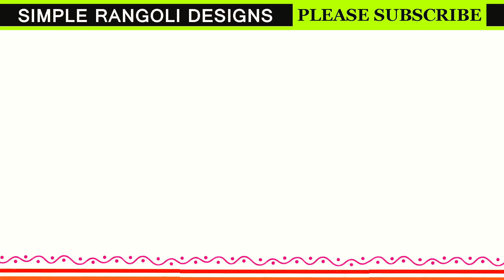Kolams for Puja Room 7 by 7 | రోజువారీ ముగ్గులు | Dotted Rangoli With the Number of Dots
Kolams for Puja Room 7 by 7 | రోజువారీ ముగ్గులు | Dotted Rangoli With the Number of Dots. This tutorial will show you how to draw Beautiful Indian traditional art Diwali Rangoli patterns using materials such as dry rice flour, colored sand or flower petals Rangoli designs by Aishwarya. Simple rangoli Kutti Kolam pattern is created on the floor in living rooms or courtyards. Draw the Lines step by step as it is shown in this video and will be awesome Rangoli Design.

😲 The Diwali rangoli pattern here is one of the amazing latest kolam designs.

Simple Rangoli Designs and easy rangoli designs by Aishwarya with dots for beginners and intermediate.

1. Diwali Rangoli
2. Pongal kolams
3. Easy rangoli designs
4. Rangoli design
5. Chukkala muggulu
6. Dot rangoli designs
7. Dots rangoli
8. Easy rangoli
9. Easy rangoli designs
10. Kolam designs
11. Kolam with dots
12. Muggulu designs
13. Muggulu designs with dots
14. Small rangoli designs
15. Muggulu chukkala muggulu
16. Tipkyachi rangoli
17. Rangoli designs simple
18. Rangoli kolam

b) Learn how to make Rangoli for Diwali. If you are looking for beautiful & easy rangoli designs for Diwali, you may prefer this Simple Diwali Rangoli video:

g) Sikku kolam with dots and melika muggulu with dots step by step:

Simple rangoli designs.
Rangoli designs by Aishwarya.